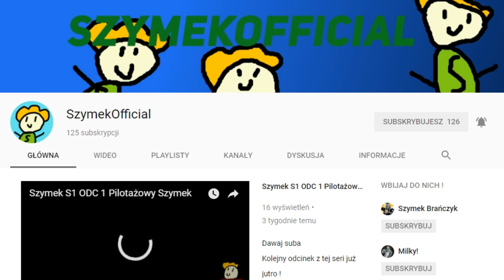Zwiastun Kanału SzymekOfficial